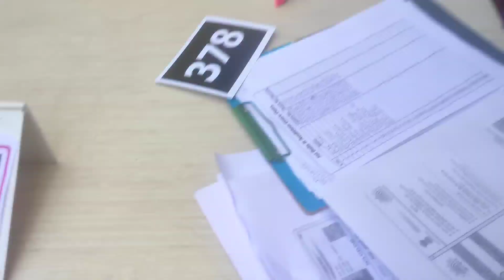Modling Audition || Glemeres Entertainment|| New Delhi | Satyashain vlog 27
Modling Audition || Glemeres Entertainment|| New Delhi